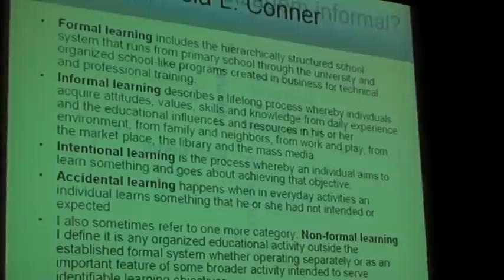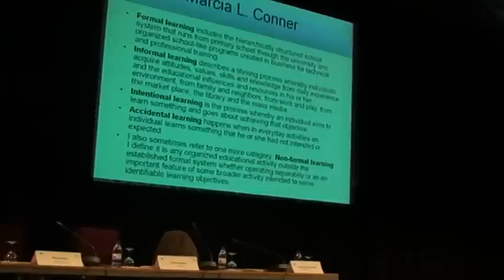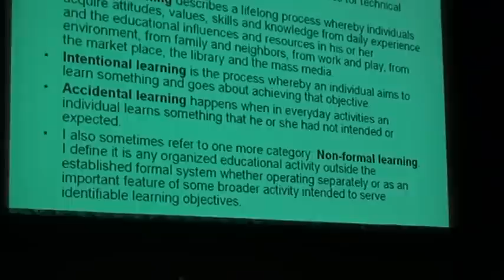Formal e Informal, LMSs e Redes Sociais Guilhermina Miranda - Universidade de Lisboa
II Conferência e-Learning - "Onde a Tecnologia Encontra a Aprendizagem".
12 de Março de 2010 no Auditório 1 do Centro de Reuniões da FIL (Feira Internacional de Lisboa) durante a Futurália 2010